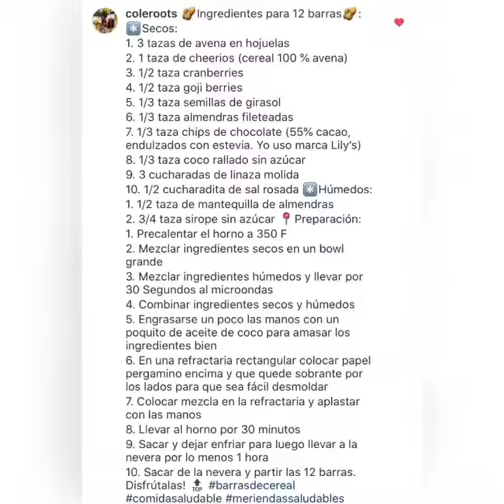Barras de cereal - Granola Bars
recetas saludables,barras de cereal,barras de granola,barras de granola casera,barras de granola saludables, barritas de avena,barritas de cereales,barras de avena caseras, barras de cereal saludables
😍2 Recipes: 💛Crunchy & Chewy Granola Bars 💛

💜💛Cómo prefieren las barras de granola? Crocantes o suaves?

Mi esposo trabaja en dos lugares y cuando se moviliza de un lugar a otro quiere comer algo rápido. Lo ideal sería una fruta pero no quiere demorarse más de 3 segundos comiendo algo y quiere quedar lleno. Empezó a comer barras de cereal que cogía en el trabajo y un día leí el empaque y me di cuenta que tenía mas de 25 gr de azúcar por cada barra y muchos ingredientes cero saludables y empecé a hacer estas barras que ya nunca me faltan. Aveces les cambio algunos ingredientes para cambiar el sabor pero siempre quedan deliciosas y tienen máximo 1 gr de azúcar por barra sumando todos los ingredientes.

💜Ingredientes para Barras de cereal Crocantes:

🥜12 barras🥜:
*️⃣Secos:
1. 3 tazas de avena en hojuelas
2. 1 taza de cheerios (cereal 100 % avena)
3. 1/2 taza cranberries
4. 1/2 taza goji berries
5. 1/3 taza semillas de girasol
6. 1/3 taza almendras fileteadas
7. 1/3 taza chips de chocolate (55% cacao, endulzados con estevia. Yo uso marca Lily’s)
8. 1/3 taza coco rallado sin azúcar
9. 3 cucharadas de linaza molida
10. 1/2 cucharadita de sal rosada
*️⃣Húmedos:
1. 1/2 taza de mantequilla de almendras
2. 3/4 taza sirope sin azúcar

📍Preparación:
1. Precalentar el horno a 350 F
2. Mezclar ingredientes secos en un bowl grande
3. Mezclar ingredientes húmedos y llevar por 30 Segundos al microondas
4. Combinar ingredientes secos y húmedos
5. Engrasarse un poco las manos con un poquito de aceite de coco para amasar los ingredientes bien
6. En una refractaria rectangular colocar papel pergamino encima y que quede sobrante por los lados para que sea fácil desmoldar
7. Colocar mezcla en la refractaria y aplastar con las manos
8. Llevar al horno por 30 minutos
9. Sacar y dejar enfriar para luego llevar a la nevera por lo menos 1 hora
10. Sacar de la nevera y partir las 12 barras.

💜BARRAS DE CEREAL SUAVES 💜
 Me gusta variar y esta vez quise tener con los mismos ingredientes una textura más suave. Sólo tiene dos ingredientes adicionales: Agua y semillas de chia.
Miren la receta anterior ( granolabarscoleroots )➕
Extras:
1/4 taza de semillas de chia
2 tazas de agua
♾ 💡Agregar a las 3 tazas de avena 1/4 de taza de semillas de chia. Agregar 1 taza de agua, revolver y dejar reposar 10 minutos. La avena y la chia van a absorber todo el agua.
♾ 💡 agregar 1 taza de agua a los frutos secos: goji berries y arándanos. Reposar por 10 minutos. Colar el agua. Esto hace que los frutos rojos se hidraten, quedan suaves, y se adhieren más a la mezcla. Adicionalmente se le quita el azúcar que tienen los frutos secos.
🔴🔛 Ahora sí Sigue los pasos de la receta tal cual está escrita. Mismos ingredientes, diferentes opciones! ✔️